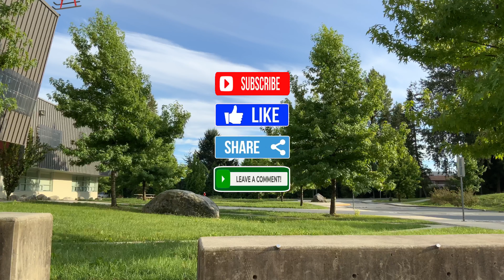Ep18 三分鐘學和音 - 一生愛你一個 ft. Danny Leung & Isabella Shen (演唱會和音歌手劉祖德老師和聲示範)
曾於張學友、郭富城、李玟、張敬軒、劉德華等大型演唱會擔任和音歌手的劉祖德 (Duck Lau) 老師，用三分鐘示範唱和音，並提供寶貴心得。
主音 00:15  女和音 00:45  男和音 01:17  合唱 02:00  貼士 03:02 (音調震音)

嘉賓：
Danny Leung 梁志權
Isabella Shen 沈鳳

特別鳴謝：
Ben Cheung at Studio 342

版權屬不同持份者所有，不得下載或翻印，但歡迎轉載連結。

《一生愛你一個》  作曲：陳光榮  填詞：梁芷珊  原唱：鄭伊健  編曲 (改編)：劉祖德